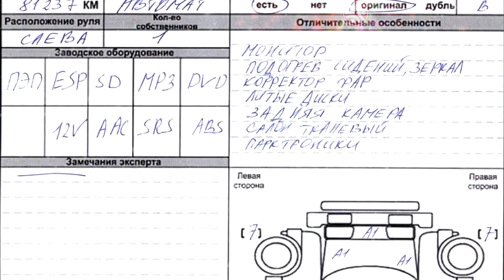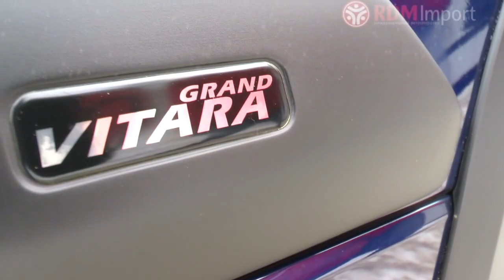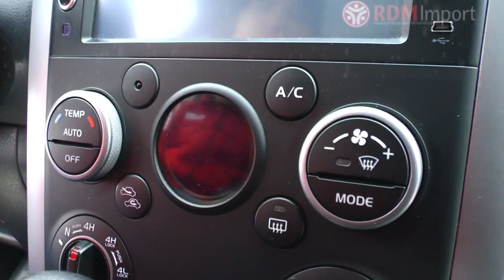Suzuki Grand Vitara 2011 год АКПП от РДМ-Импорт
Очередной кроссовер поступил в наш автосалон! Suzuki Grand Vitara 2011 года с мотором 2.4 литра и полным приводом! Смотрим видеообзор!